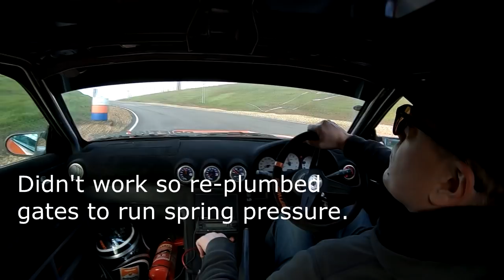They broke my S15 + Shouting - DW Shorts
My first go in the Driftworks S15 since the rebuild, & since Teammates Martin, Tess & Rich all drove it before me, they obviously all broke it! F%^%! Haha.
Bon & I spent the morning trying to get to the bottom of a 2bar boost-cut issue, then gave up & changed to wastegate spring pressure (1bar). Then I spent another 5 minutes on Meihan moaning about not being able to pull 4th gear in a 320hp SR on 265 Westlakes. Dumbass!
The Vertex Aero made it back though! & I still have pistons in my engine! Enjoy!